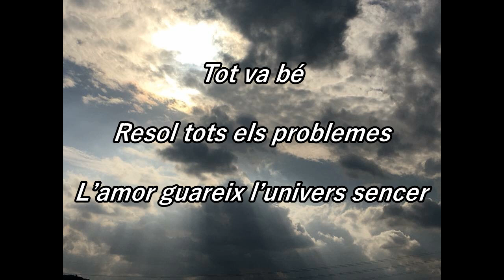EVHA91Català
Amor, harmonia i gratitud i aprenentatge